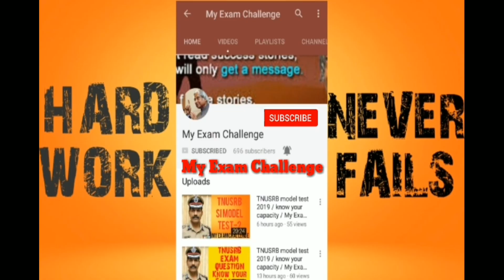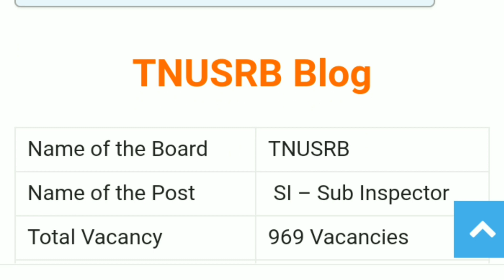TNUSRB Taluk SI Exam Date | Latest News | TN SI EXAM DATE